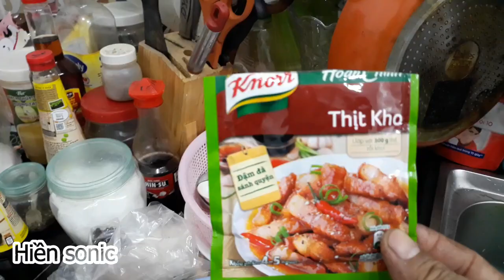CACH UOP THIT NUONG XIEN QUE NGON NHAT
Trong video này mình chia sẽ đến các bạn cách ướp thịt nướng xiên que rất đơn giản và rất ngon nha.
Nguyên liêu cần chuẩn bị như sau:
- Tỏi bầm : 1 muỗng canh
- Xã bầm :  1 muỗng canh
- Chanh : 1 trái dùng làm nước mắm
- Ớt : 2 trái ớt đỏ, 2 trái ớt xanh. dùng kéo cắt nhỏ dể làm nước mắm...
- Gói gia vị : knorr thịt kho nhỏ/ 6k vnđ /1gói.
- Thịt heo nạt 3 chỉ, có nạt , mỡ và da luôn nha các bạn...
- Rau sống vừa đủ ăn
- Bún tươi vừa đủ ăn.
Các bạn cho thịt vào tô, các bạn cho gói gia vị vào, 1 muỗng xã, 1 muỗng tỏi, 1 muỗng dầu ăn , tiếp theo các bạn trộn đều lên dể khoảng 30phút. Sau đó các bạn có thể đem ra nướng. rất đơn giản phải không các bạn, chúc các bạn thực hiện thành công và có 1 bữa ăn thật ngon miệng nha.